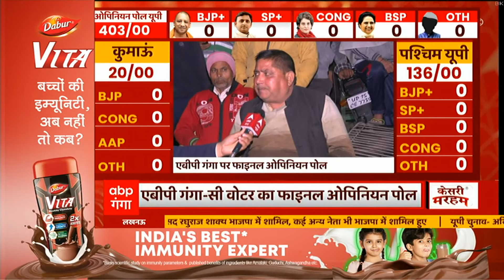Opinion Poll: यूपी में पहले चरण के मतदान से पहले मतदाताओं ने रखी अपनी बात, सुनिए क्या बोले ?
पूरे देश की नजरें इस वक्त उत्तर प्रदेश और उत्तराखंड पर टिकी हैं। 5 राज्यों में होने जा रहे विधानसभा चुनाव के बीच यूपी-उत्तराखंड की हर तरफ चर्चा है। सियासी सरगर्मी आसमान पर है। सभी जानना चाहते हैं कि आखिर यूपी-उत्तराखंड के मतदाताओं का मूड क्या है? ...आखिर इन दोनों राज्यों में चुनावी नतीजे का ऊंट किस करवट बैठने वाला है? चुनाव से ठीक पहले...यूपी और उत्तराखंड में फाइनल ओपिनियन पोल किया है। इसके नतीजे हम एक-एक कर आपके सामने रखने वाले हैं.

आज की बड़ी खबरें | TODAY TOP HEADLINES:

1- पीएम मोदी बिजनौर दौरा रद्द, खराब मौसम की वजह से नहीं होगी फिजिकल रैली... मोदी मोदी ने की वर्चअल रैली. अखिलेश जयंत पर साधा निशाना

2- यूपी में भाजपा ने जारी की 45 प्रत्याशियों की नई लिस्ट... बलिया से दयाशंकर सिंह को मिला टिकट... तो बदली गई मंत्री आनंद स्वरूप शुक्ला की सीट... अमेठी से संजय सिंह को मिला मौका

3- यूपी चुनाव से पहले ही कांग्रेस को लग रहे हैं झटके... अब गोंडा के तरबगंज से प्रत्याशी सविता पांडेय ने छोड़ा साथ... भाजपा में शामिल हुईं सविता